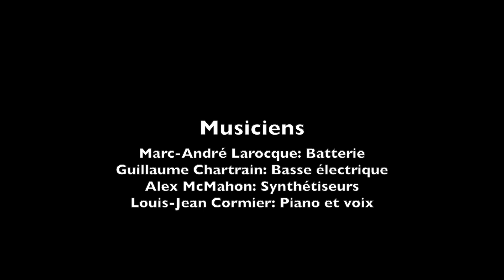Louis-Jean Cormier - Croire en rien - Chansons confinées #4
J'ai décidé de ralentir la cadence juste un peu pour laisser respirer la saturation générale des vidéos musicaux sur les réseaux. Je me sens un peu tiraillé entre la gratuité complète de notre art, l'idée de fournir du contenu à des entreprises milliardaires qui ne paient pas d'impôt et le désir d'offrir du beau à tous ceux qui aiment ce que je fais et qui me suivent depuis longtemps. J'aimerais beaucoup avoir votre point de vue sur le sujet. Écrivez-moi svp.
Entre-temps, voici une autre pièce enregistrée dans le même élan que la précédente. Je vous annonce que la prochaine chanson confinée sera d'un ou une autre artiste... Je vous laisse deviner...
xx